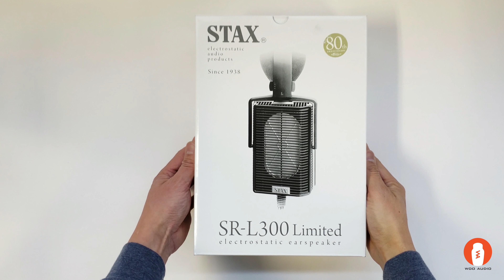Unboxing: New! STAX L-300 80th Anniversary Headphones